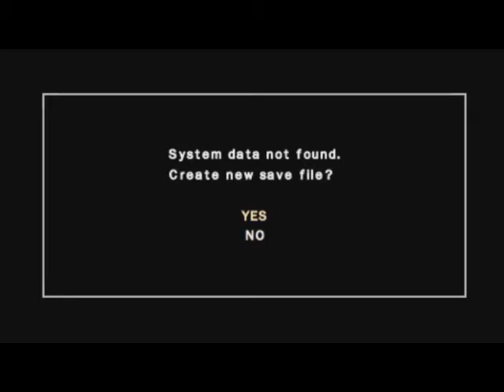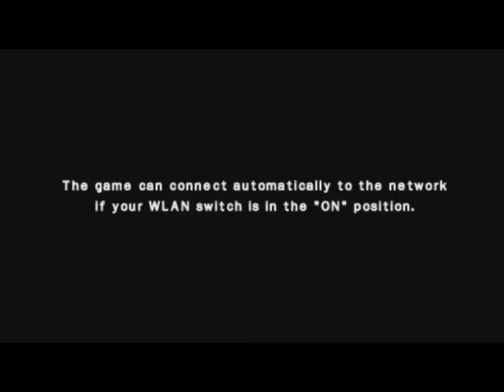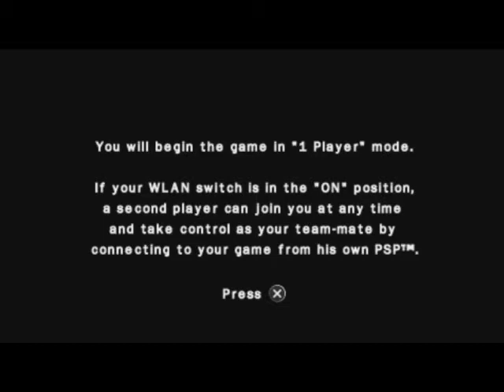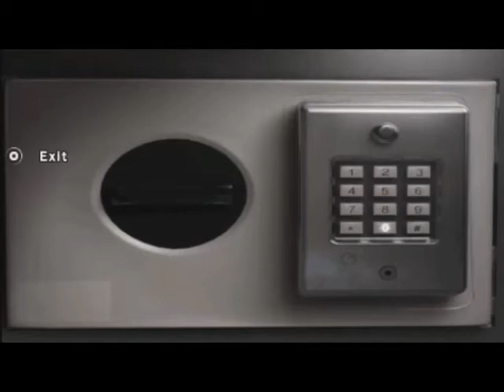I HAVING A BAD DREAMS Let's play Obscure The Aftermath Psp gameplay Part 1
*SPOILER ALERT: TRIPLE JUMPSCARES INCOMING*

GOODBYE :)